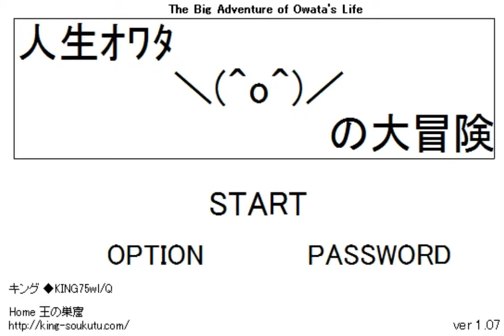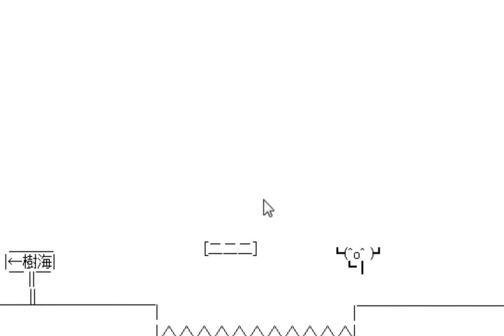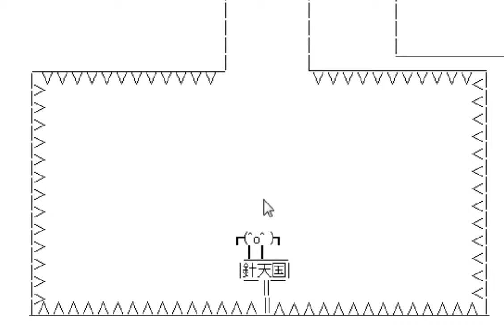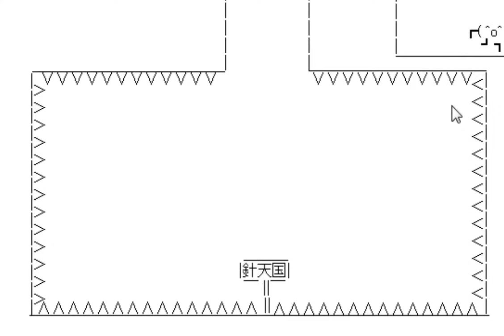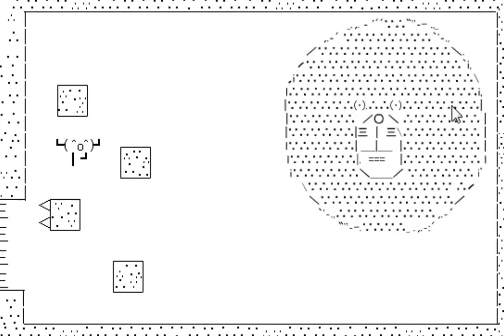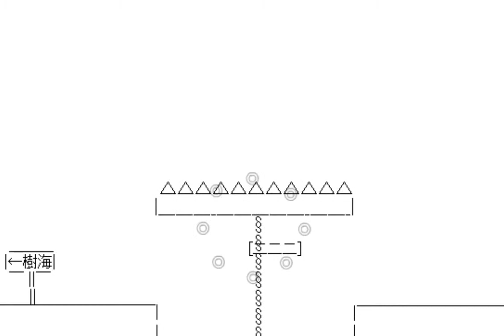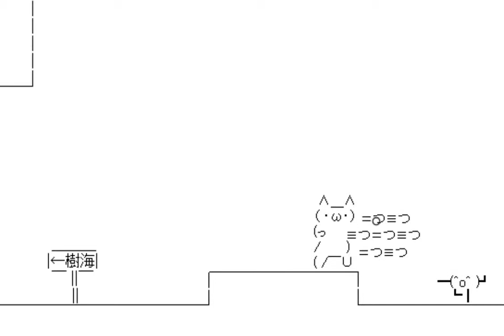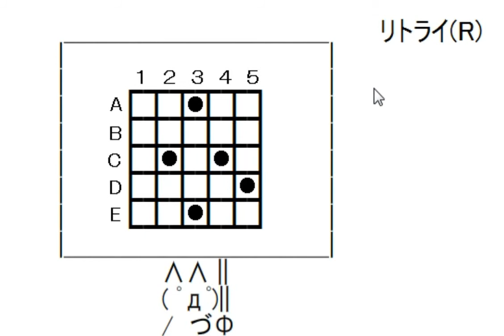The Big Adventure of Owata's - Niesamowity świat różnych możliwości logicznych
Ta gra jest bardzo trudna(i ciekawą logikę), trzeba tu myśleć na tyle, żeby odkryć, że to nie tam tylko tu trzeba iść.